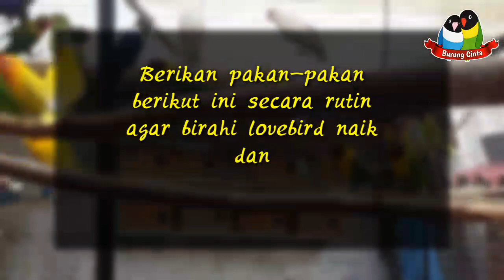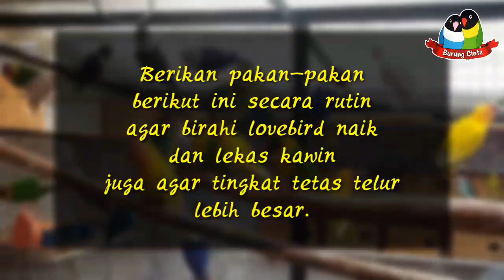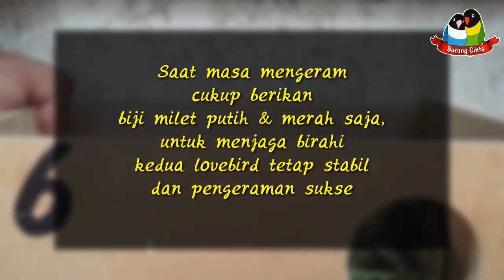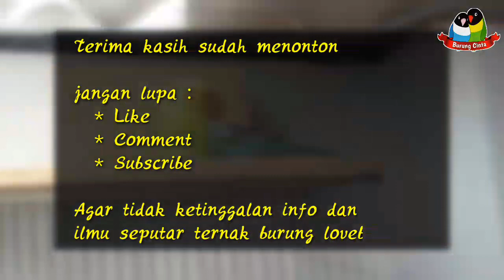Resep Rahasia Pakan Lovebird Agar Cepat Kawin & Bertelur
Berikut adalah resep rahasia saya mencetak anakan lovebird berkualitas.